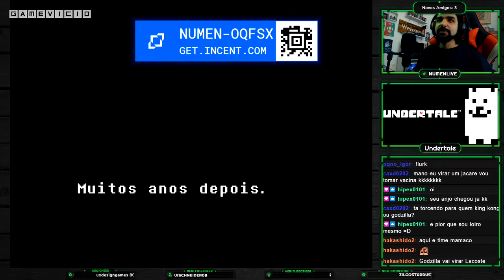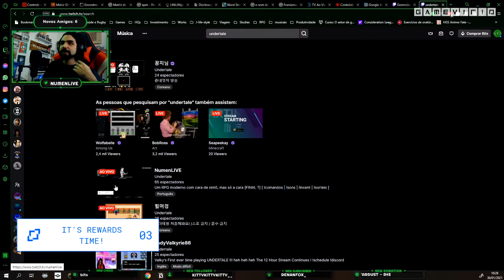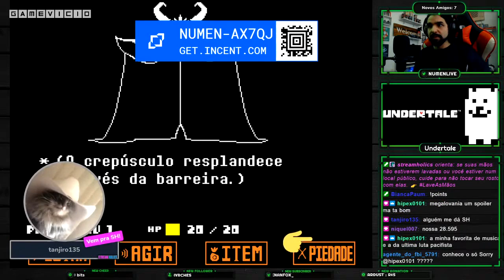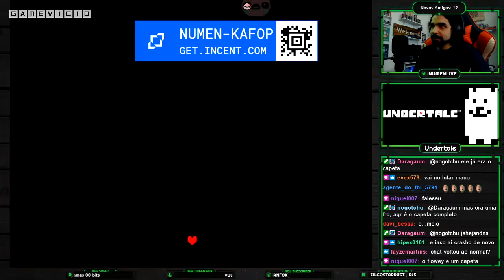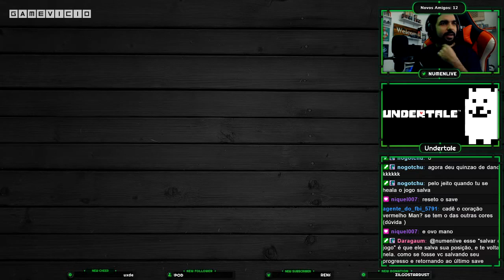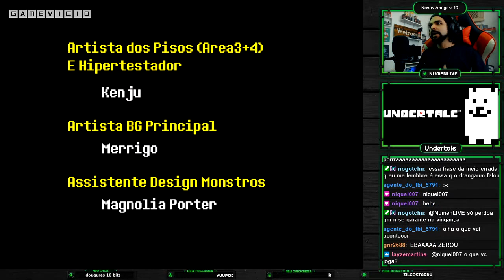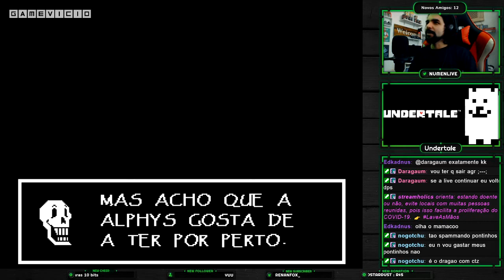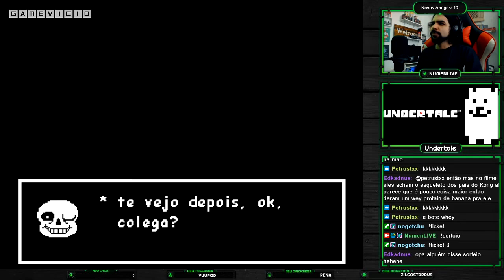Undertale: Um RPG moderno com cara de retrô, mas só a cara [PARTE FINAL]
Transmissão completa do jogo realizada no canal da Twitch.